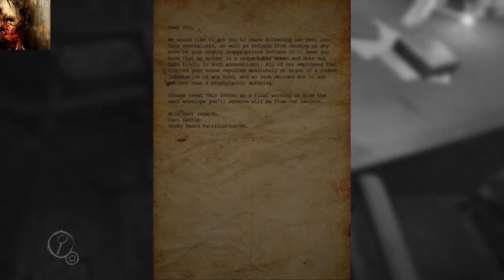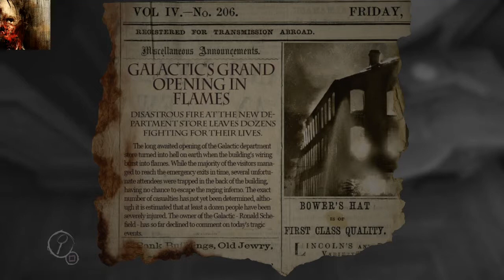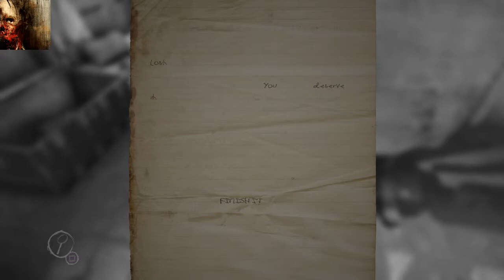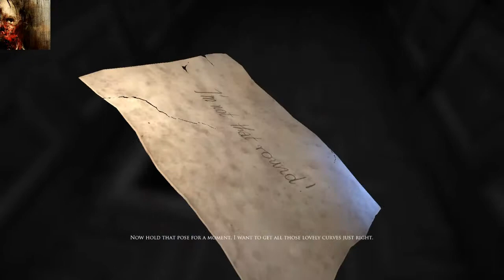Layers of Fear | It's Been A Year or 2...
JackTheRipper28 - My Channel
Phoenix WILL Be Departing From Metal Gear Online
After Season 3, We Have 2 Episodes Left To Record With Him.
At The Time Of This Video.